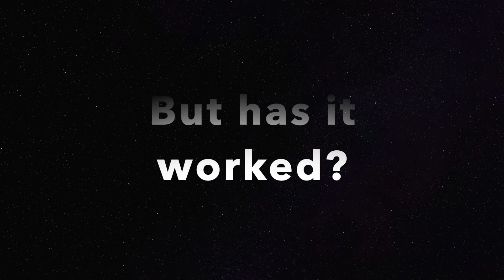27. How we bug proofed our boat, an easy remedy | Boat life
We had identified that the little critters could crawl in through the vents and mushrooms and after being surprised by a spider in our bed, set to work with our cunning plan! In this episode after a party at the marina and the weather not being too great, we come up with an ingenious plan on how to 'bug proof' Vivere.

Here is our associate link for the fly netting where you can purchase at no extra cost to you but we earn a small amount from qualifying purchases